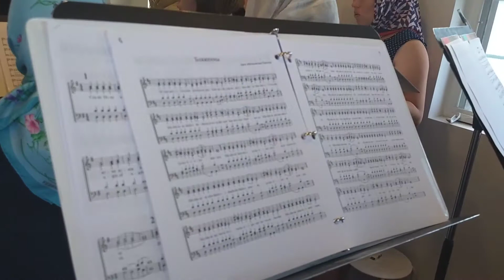Блаженны, прот. Михаила ван Опсталя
Beatitudes, recorded in St. Nicholas ROC, Seattle. July 7, 2018. Video by Natalie Philo.

Basses: Michael van Opstall, Alexander Eppler, Greg Kotar, Misha Myznikov. Tenors: Steven Clark Priest, Herman Fassett, Marina (ugh! forgot last name). Altos: Claire van Opstall, Anastasia Romanovskaya, Anastasia Brunswig, Emmeleia Philo, Elizabeth Anderson. Sopranos: Catherine Norman, Ia van Opstall, Mei van Opstall, Natalie Philo, Elizabeth Philo, Elena Morozova, Christine Adam, Juliana Kirmeyer.